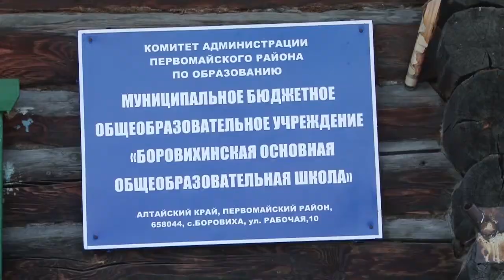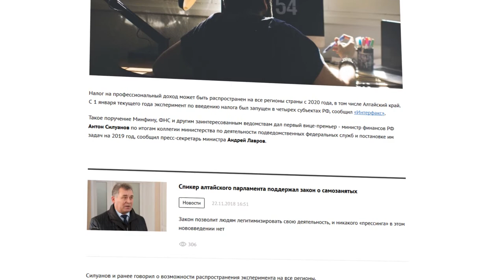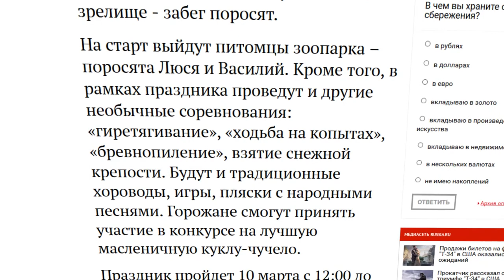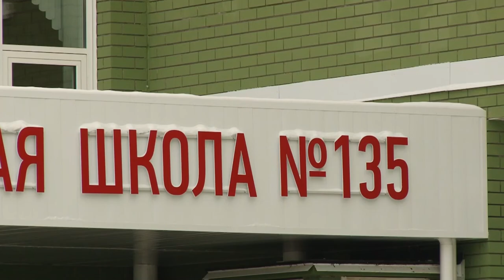О чем пишут издания «Сибирской медиагруппы» — обзор 22.02.2019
Кто выделили место под строительство сельской школы на могиле красноармейца, и когда в Барнауле пройдет забег поросят- в традиционном обзоре публикаций изданий СМГ.